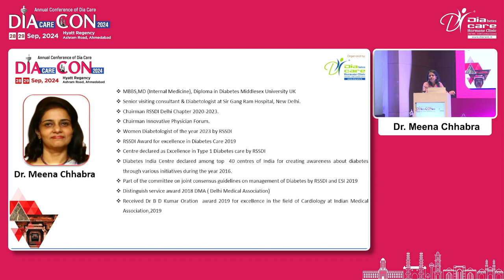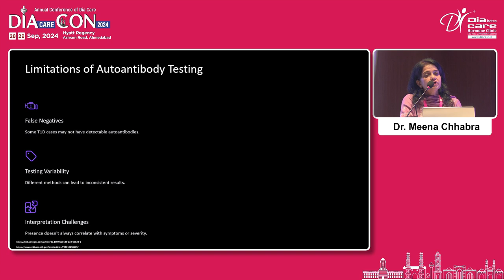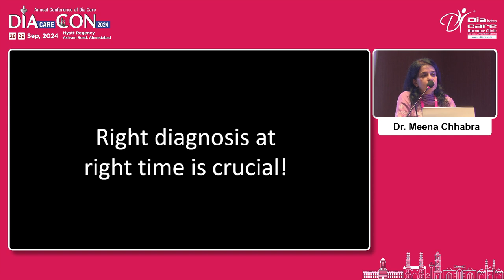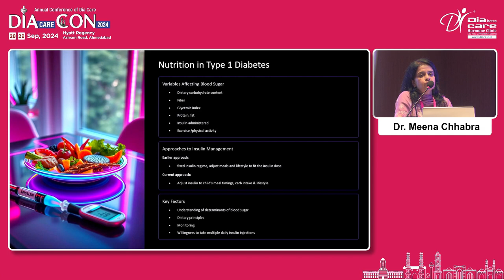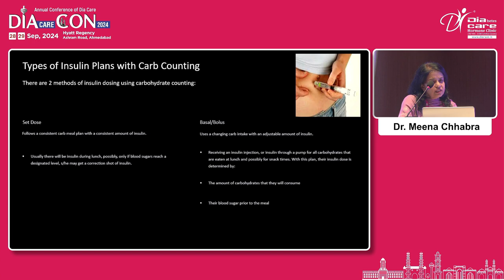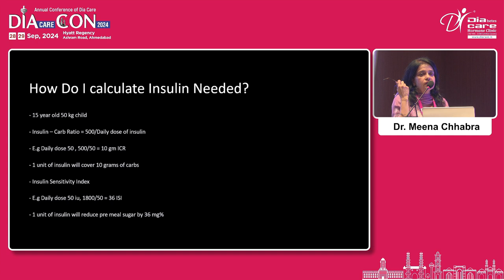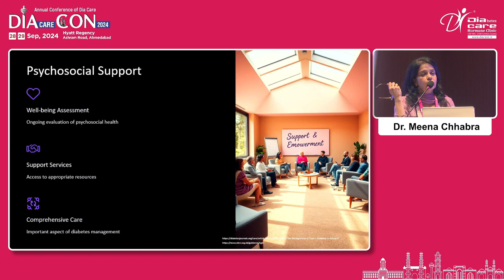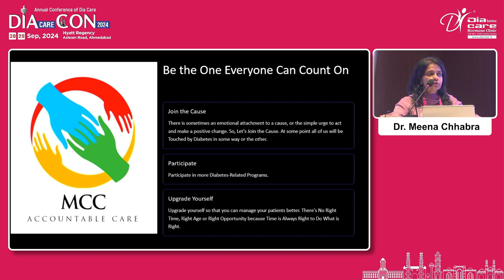Day 1 Dr S M Sadikot Hall T1DM Strategies to Improve Awareness & Care for Practicing Clinicians